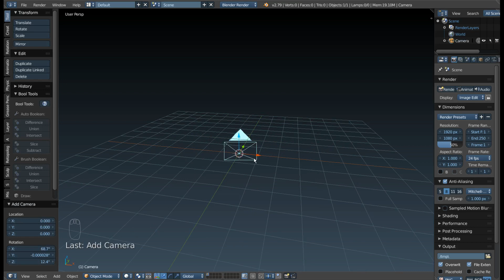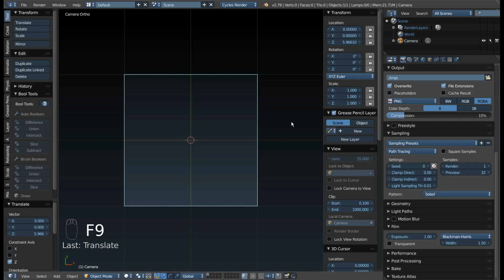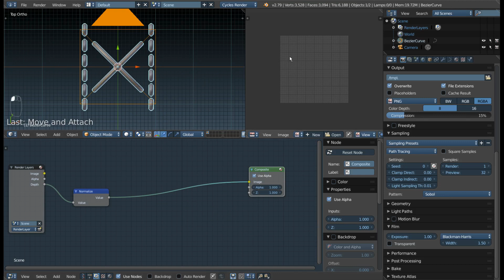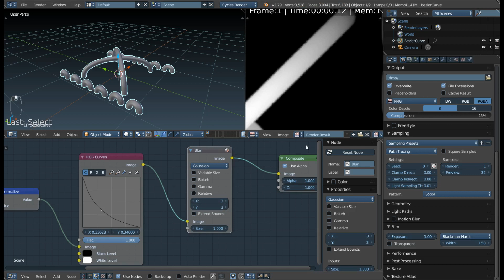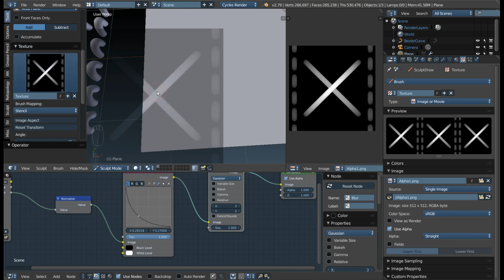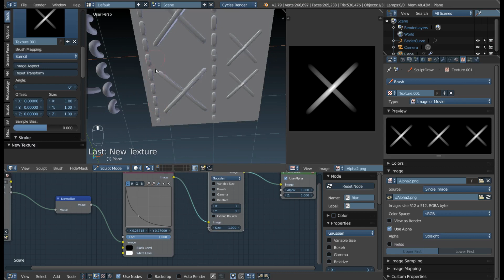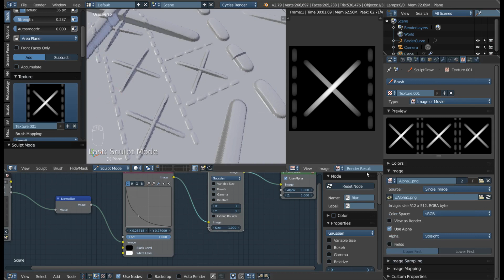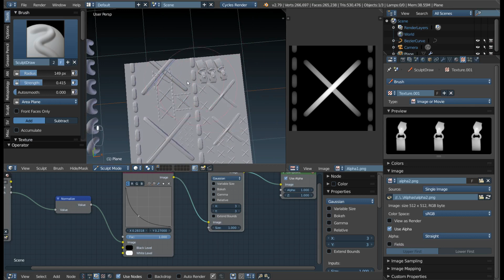Создание своих альфа-кистей в Blender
Создание собственных альфа-кистей / альфа-карт в Blender.

00:35 - Настраиваем камеру
03:44 - Создаем геометрию для альфа-карты
05:21 - Настраиваем ноды для получения альфа-карты из рендера и рендерим
11:59 - Тест полученной карты. Размышления об использовании бесшовных альфа-кистей в Blender
21:59 - Возможные варианты для практики
22:54 - Пример использования более сложной альфа-карты

На плюшки автору:
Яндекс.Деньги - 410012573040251